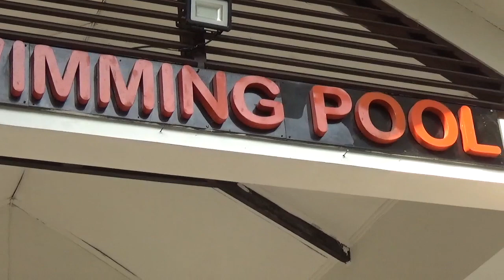Tempat liburan keluarga - Kolam renang Viladuta Bogor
Kolam renang Viladuta adalah salah satu kolam renang di kota Bogor. Terletak di komplek perumahan Viladuta